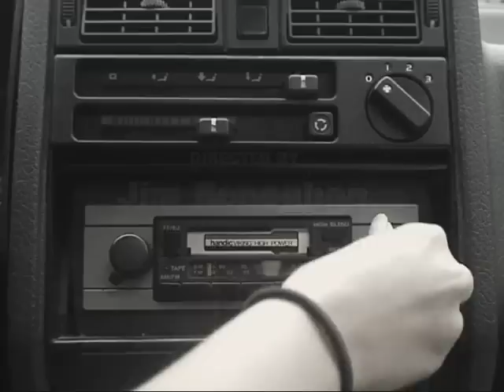Death Breath - Wrath of the Corpse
Old School Death Metal Color Without Song